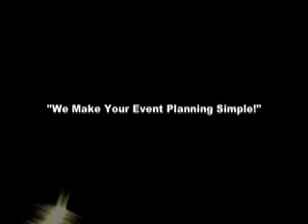Cat's Meow 1920 Photos